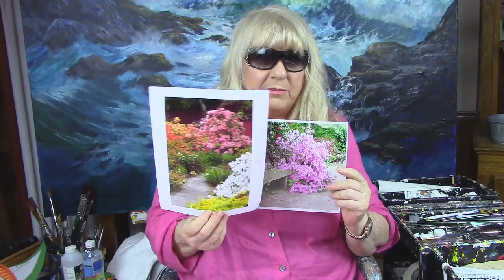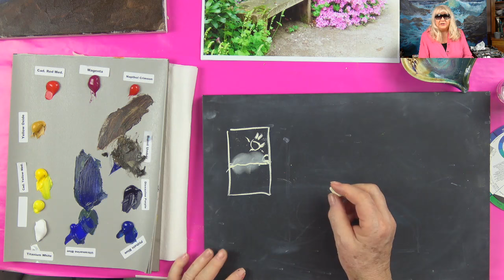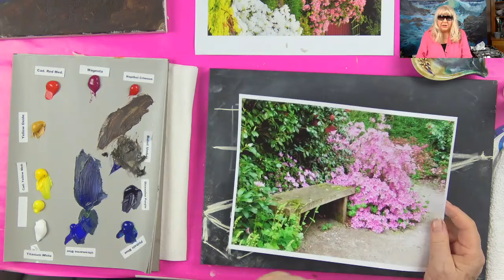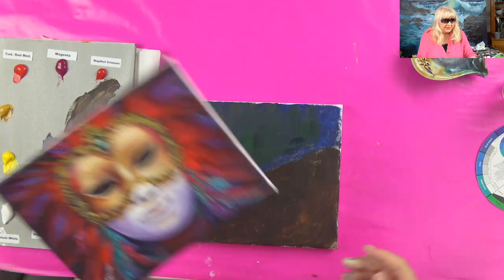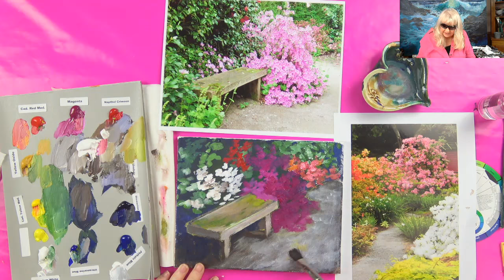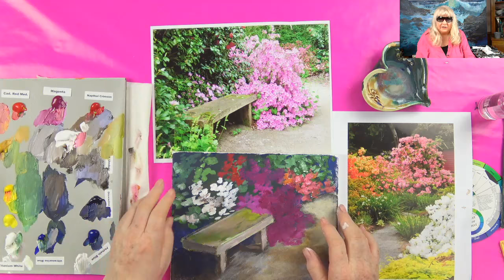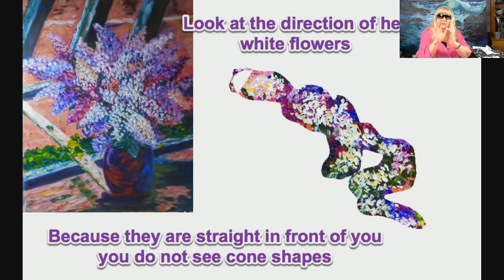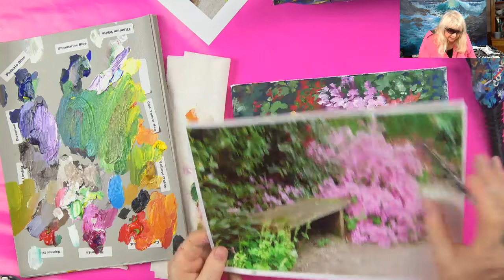Park Bench Among the Flower Beds - Beginners Acrylic Painting Tutorial with Ginger Cook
The Cookie Crumb lessons will address one technique and focus on teaching you this procedure to apply to your complete paintings.
where acrylic artists come to master their craft.

In this week's exciting episode...Park Bench Among the Flower Beds! Another lesson that will go well with her other "garden" series paintings.

Mailing Address:
Ginger Cook Studios
13121 Louetta Road, PM 1020

In 1997, she received 4-winning first place awards and the overall Grand Prize win of Liquitex “Paint a Difference Competition", an open call to acrylic artist across the world to summit art work that represented the best of Acrylic Painting. Liquitex subsequently featured her as a Master Acrylic Artist, with a show of her paintings at the National Academy of Design in New York City.

2007 Chroma Online Acrylic Paint of Australia have asked her to test then newest product and subsequently represent it to various art groups and university students in her Southwest Region of the United States.